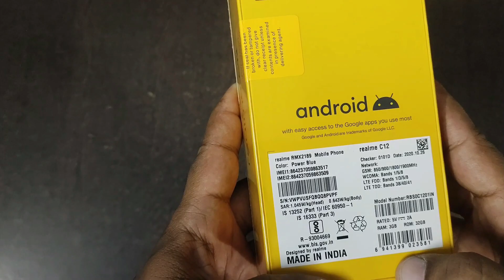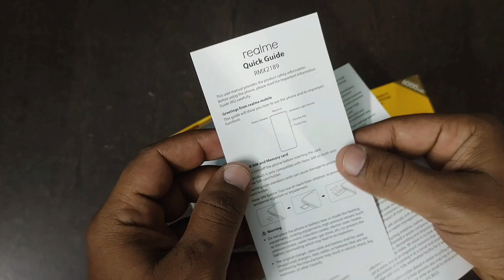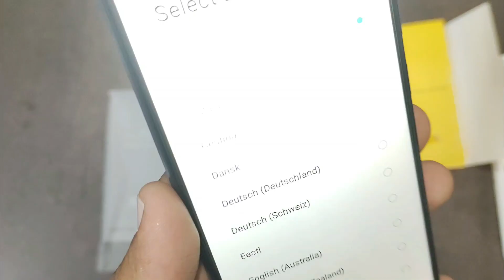Realme C12 Unboxing | Realme smartphone C12 Full review | realme smartphone under 10000 realme best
Realme C12 Unboxing | Realme smartphone C12 Full review | realme smartphone under 10000 realme best smartphones under 10000 || realme smartphone C12 3GB/32GB 6000 mAh only 7199/- How to buy || Best offers on realme smartphones on Flipkart || realme ka sabse sasta phone || realme ka sabse sasta smartphone || realme triple camera smartphone under 10000||

और कोई भी सवाल होतो कॉमेंट बॉक्स में पुछ सकते हो ।
Please most watch..